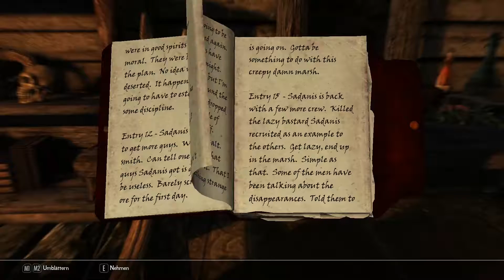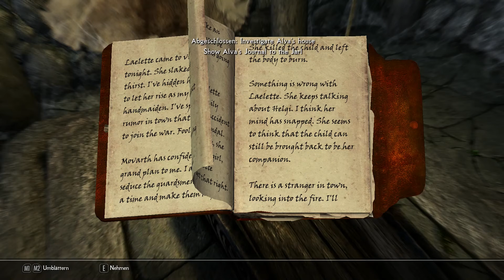(Veraltet) Skyrim SE (Kapitel 1) - Episode 011: Aus der Asche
Die Banditen in Mine fallen (bis auf ihren Anführer) schnell Inigos Pfeilen und unseren Blitzen zum Opfer. Um unseren Plan nach Reichtum zu verwirklichen fehlt uns jetzt nur noch eine Schürfgenehmigung. Da diese allerdings noch außerhalb unserer Preisklasse liegt, helfen wir erst mal der Jarl von Morthal, ein schreckliches Unglück aufzuklären ...